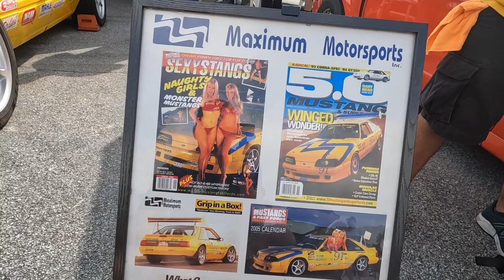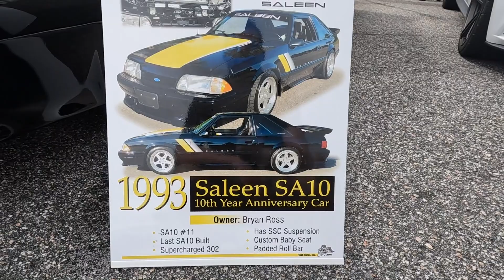EVERY MUSTANG At Mustang WEEK !? // 2023 Full Show Day Coverage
-Anything you buy from Amazon with this link helps at no extra cost to you (Must buy something in 24 hours after clicking)

Go Pro
Ring Light
MountDog Lights

Subs to look back on 18,939.

Additionally, any information provided in this video is not professional advice and should be acted on at the user’s own risk.